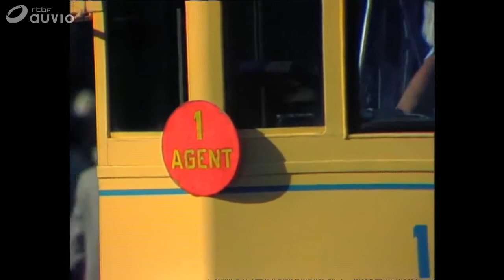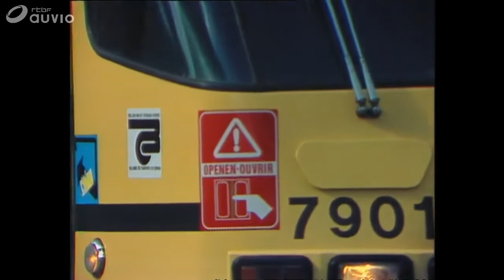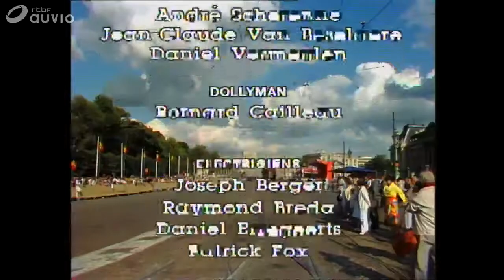Défilé de trams et autobus anciens à Bruxelles le 28 juillet 1985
Défilé d'anciens trams et autobus le 28 juillet 1985, commenté par Alain van den Abeele et Jean-Pierre Alvin.